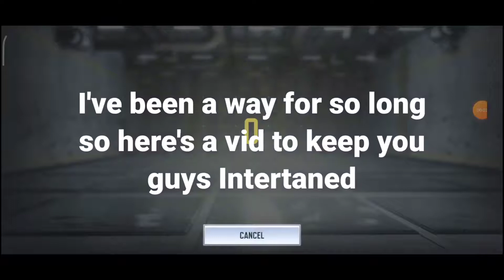A regular video while am a way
I hope you guys liked the video or a spider will bite you 😂